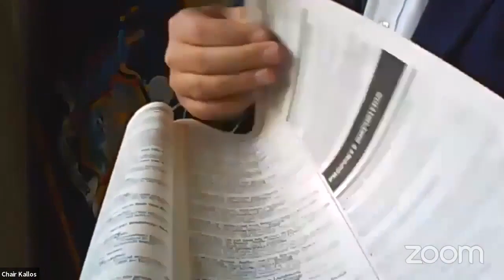NYCC REMOTE CONTRACTS 10252021 Tue 26 Oct 2021 16 23 12 0000